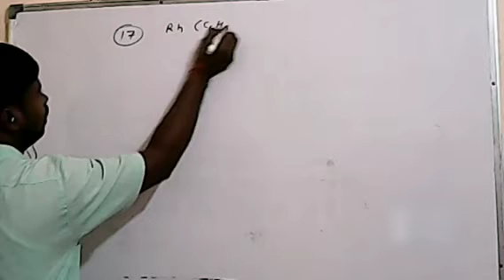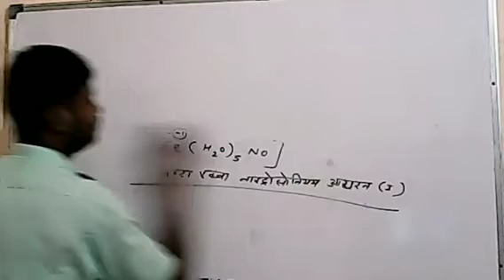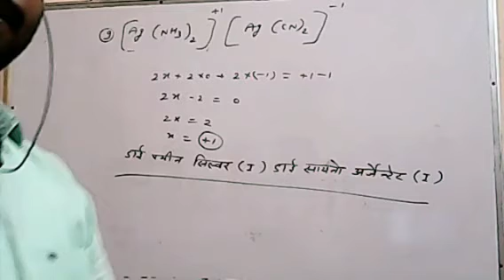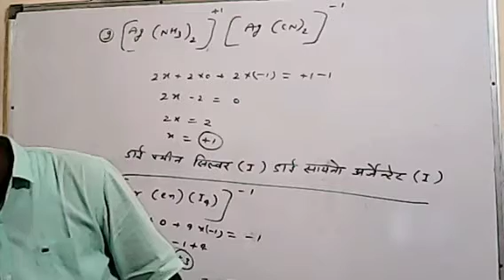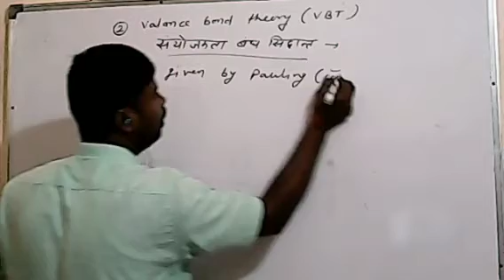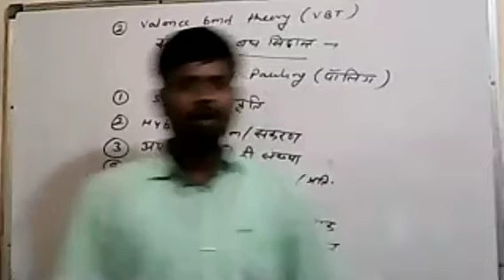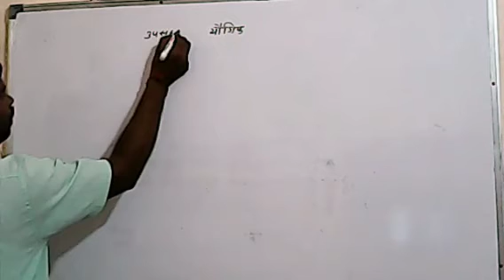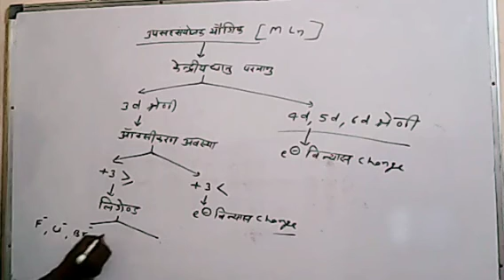Coordination compounds ( nomenclature,VBT)chemistry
26aug. Live class by satyendra sir,chhabra